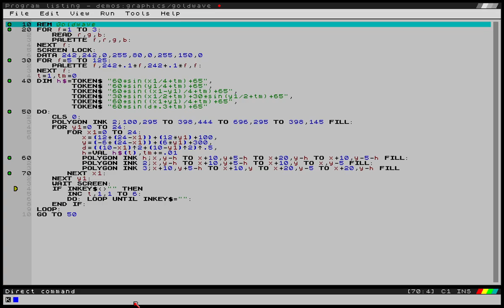Goldwave.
Originally by Johnno (I think) from the old BASIC forums back in the day. A nice little effect and easy to port to SpecBAS.